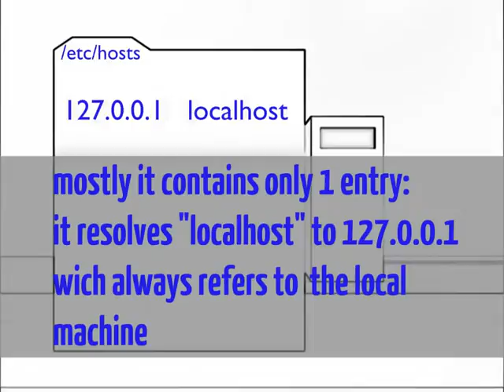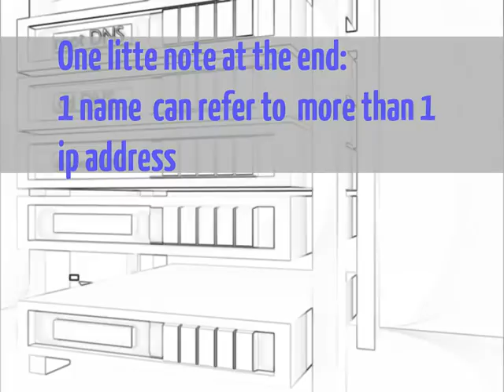How DNS Works Blender Animation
Technical Lateef Salman Description